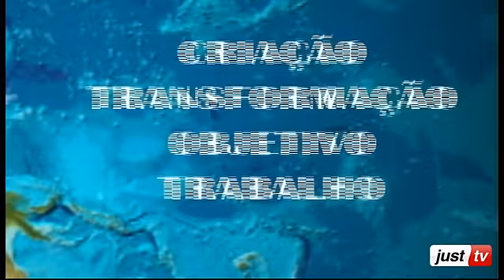Feira NRF2013 - Com Beth Furtado - #171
No Alma Do Negócio de 06/02/2013, entrevistamos Beth Furtado, sócia-diretora da ALIA - consultoria especializada em marketing.